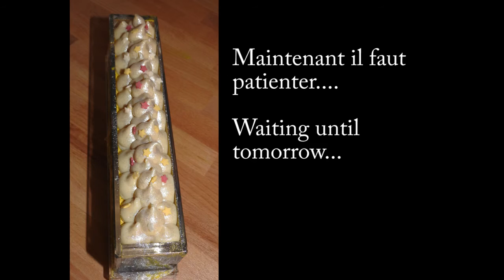savon "songe d'une nuit d'été"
making "night dream soap" inclusion soap

fabrication d'un savon à inclusion

Je vous rappelle qu'il est impératif d'utiliser un calculateur de saponification à chaque nouvelle recette pour savoir / vérifier quelles quantités de soude et d'eau à ajouter, c'est pourquoi je ne donne pas les quantités de ces dernières.

Si vous débutez en fabrication de savon je vous suggère de commencer par visionner mes vidéos pour débutants: